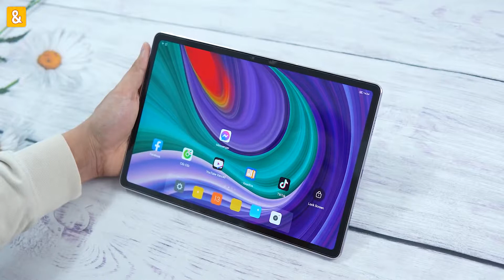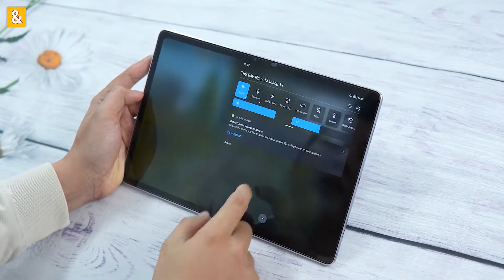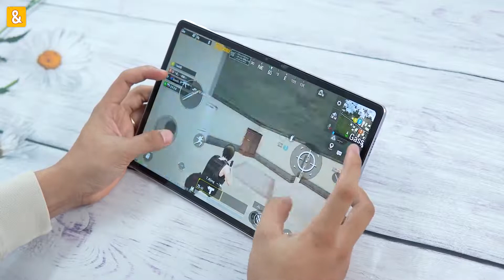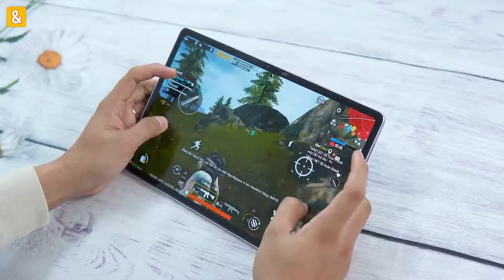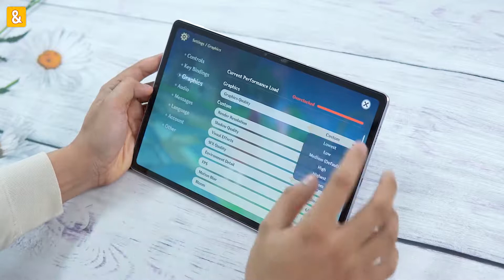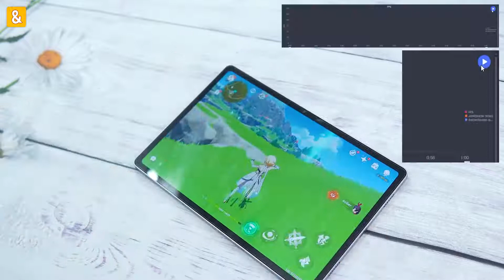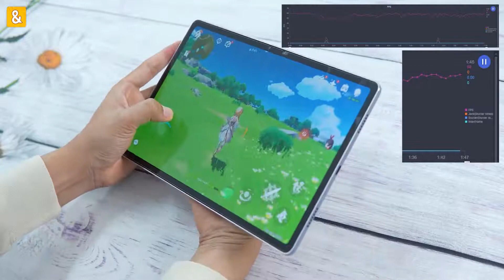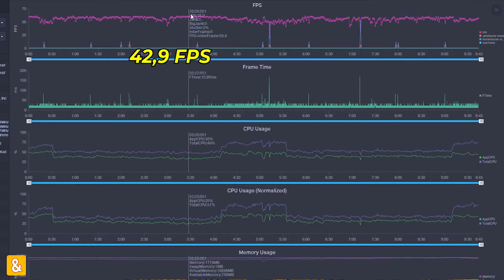Test hiệu năng Xiaoxin Pad Pro 2021 Mạnh hơn Mi Pad 5 Pro Màn OLED 90Hz siêu đẹp, chơi cực mát